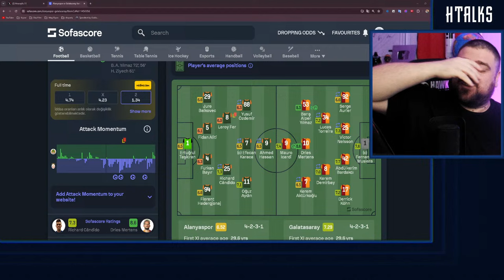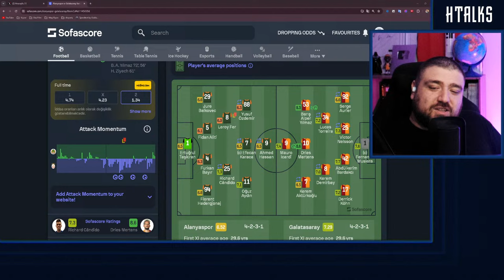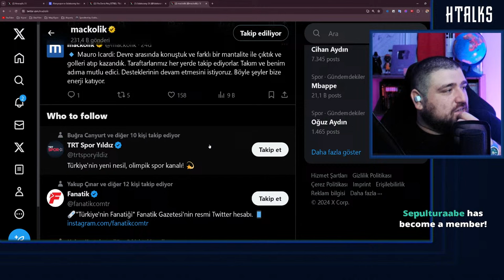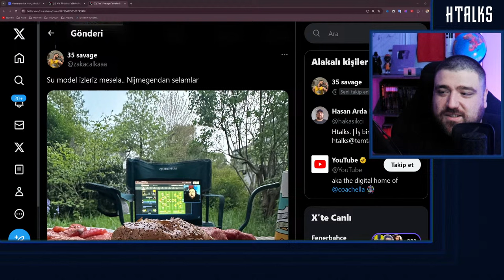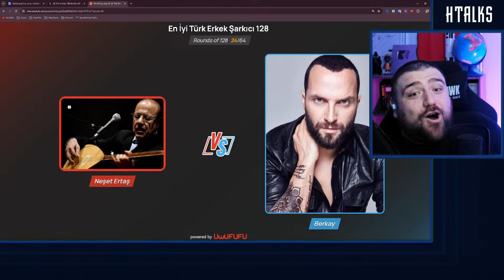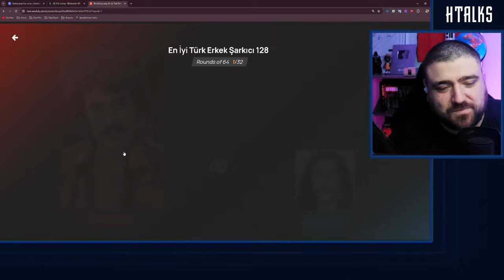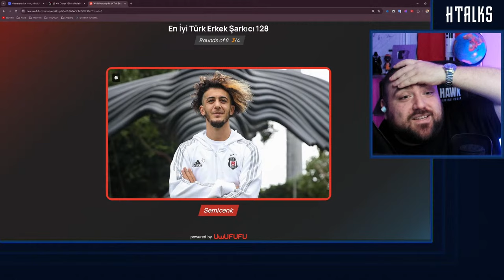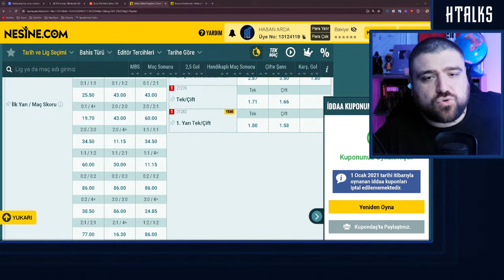Alanyaspor - Galatasaray |Maç Sonu Değerlendirmesi